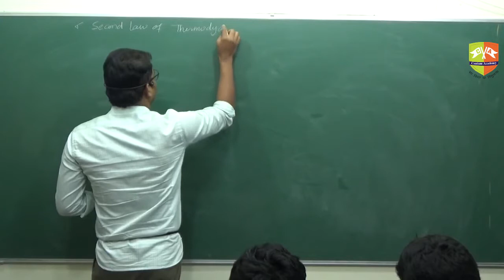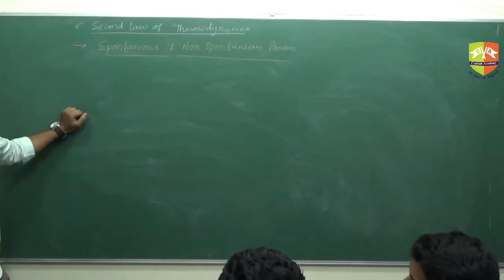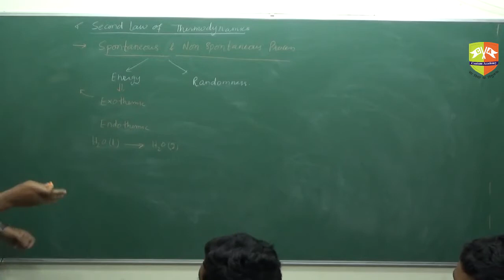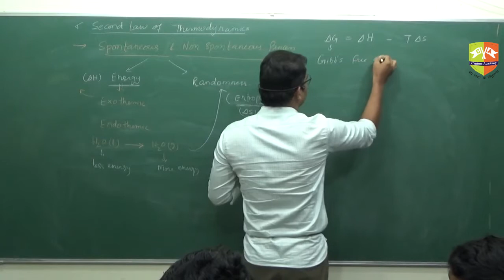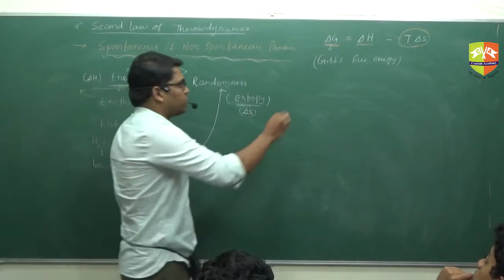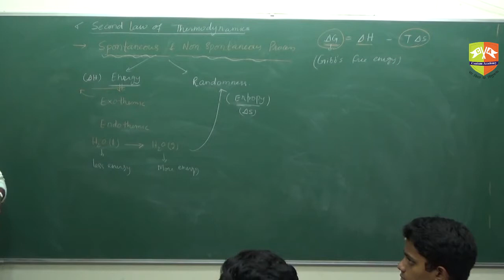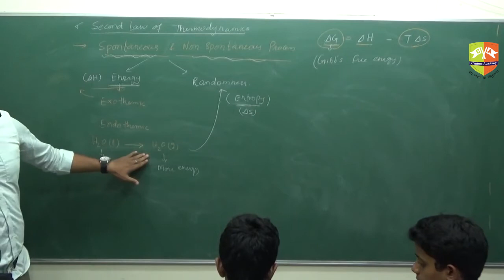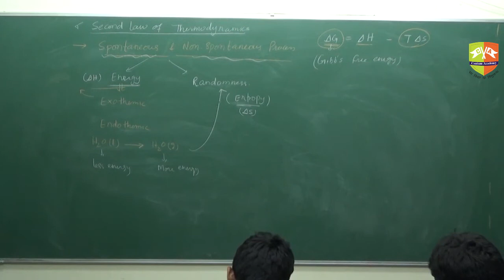Thermodynamics 9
Enjoy Learning!!!